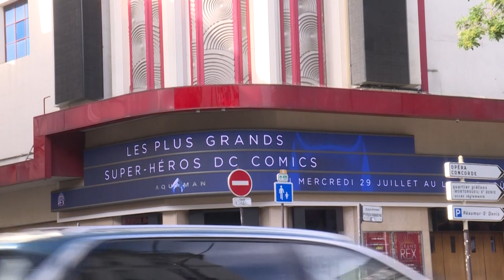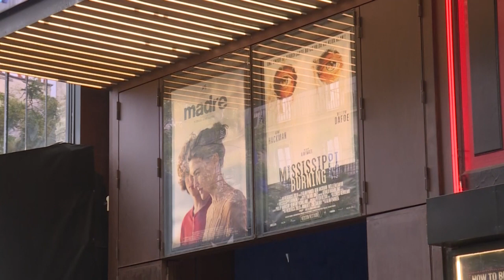Fréquentation des cinémas en baisse : à Paris, le Grand Rex fermé en août | AFP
Le Grand Rex, qui compte parmi les plus grands cinémas en Europe, ferme en août pour la première fois de son histoire. En raison de la crise sanitaire, les cinémas enregistrent une baisse de fréquentation importante et subissent l'absence de blockbusters.